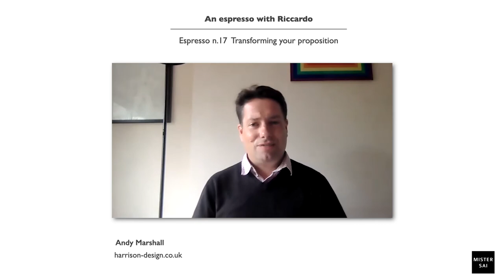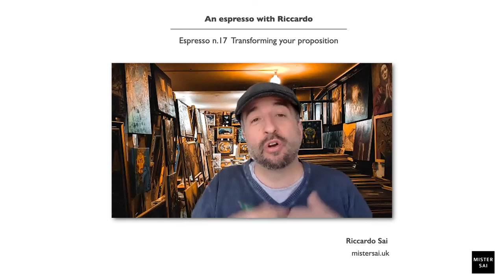An Espresso with Riccardo - Espresso 17 - Transforming your proposition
Welcome to the latest episode of an Espresso with Riccardo in which I talk with Andy Marshall about how to transform your brand proposition.

In this espresso you will learn:

⚡️What is a brand proposition
⚡️How is brand proposition linked to storytelling
⚡️How can brands adapt to this new Covid scenario
⚡️ How can a brand and entrepreneurs transform their proposition

As Creative Director and Founder of Harrison Design Consultancy , Andy Marshall researches and listens to uncover the truths behind a brand and uses an intelligent, creative and collaborative approach to manifest solutions with purpose.
Previous (and existing) clients include: Barclays Bank, MSC Cruises, Combat Stress, Marks & Spencer, Berkeley Group, Baird Capital, Redrow, Chapman BDSP, Mount Anvil, AgeUK, Red Funnel, ACCA (the Association of Chartered Certified Accountants), UST.

Riccardo Sai is a photographer, creative producer and director helping purpose driven leaders and organisations to create a bigger impact telling meaningful stories through film and photography.